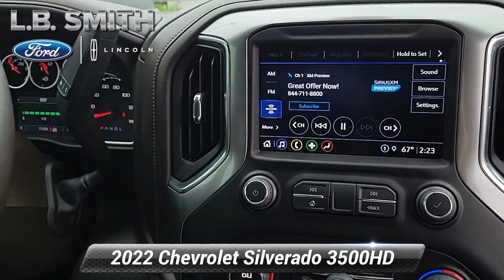Used 2022 Chevrolet Silverado 3500HD LTZ, Lemoyne, PA T23298A2